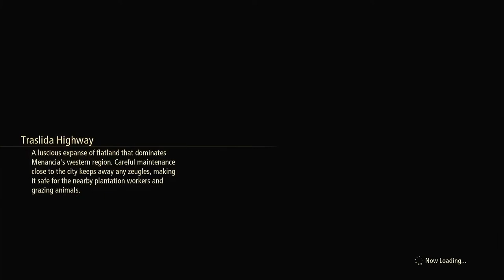Tales of Arise Demo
Here is the demo version for Tales of Arise.